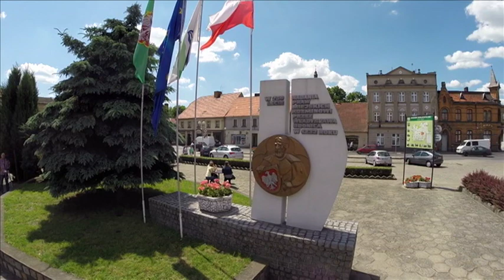Wielkopolska z góry - Koźmin Wielkopolski